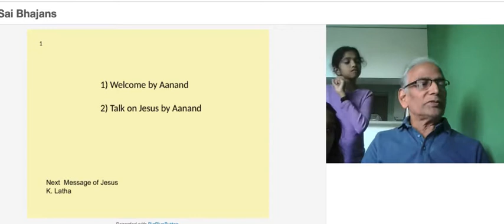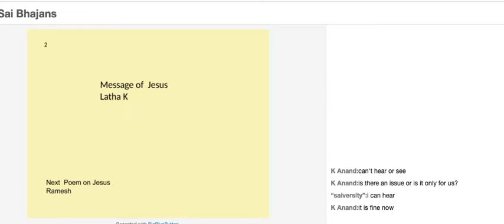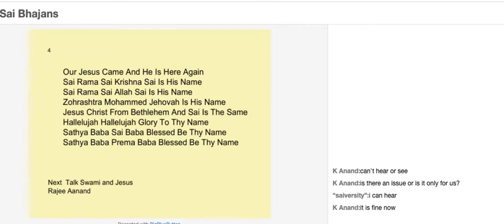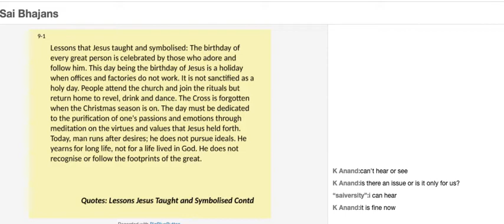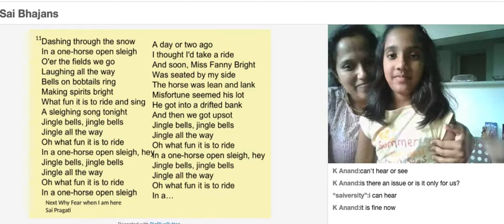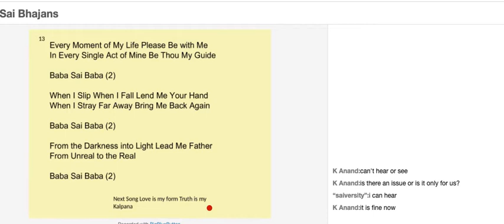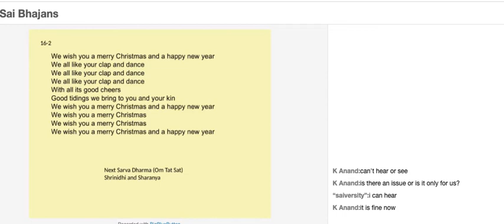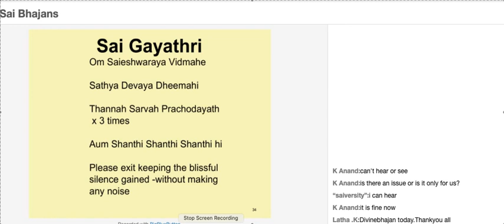Christmas programme Sai Bhajans Group 25 12 2021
Very interesting programme